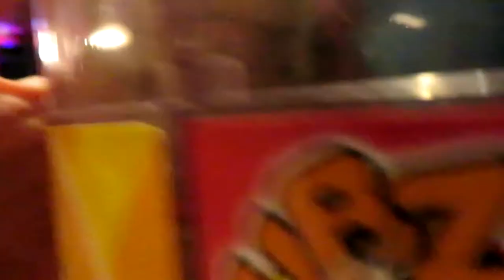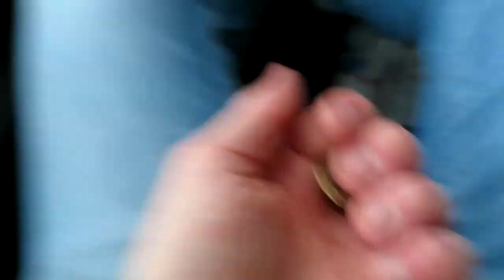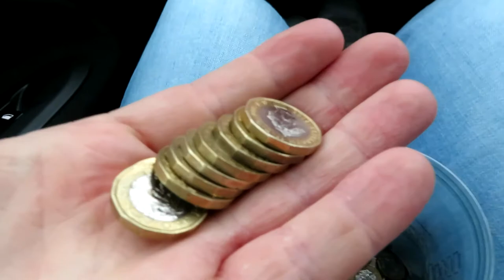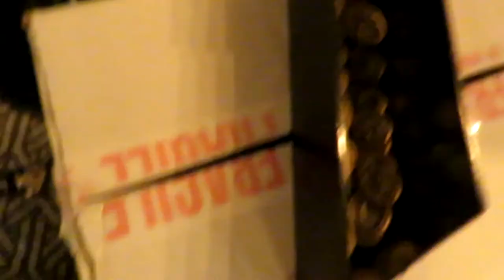Collecting Money From My 5 Vending Machines (IN THE UK)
So this is my first money collection from my UK vending business! This is also the first ever collection video in the UK! (As far as im aware).

If you've read the description comment: OMG PewDiePie commented on your last video!

See who will fall for it!

UK Vending Business
UK Candy Machine Business
UK vending machines
Vending Machines UK
Candy Vending Machine UK